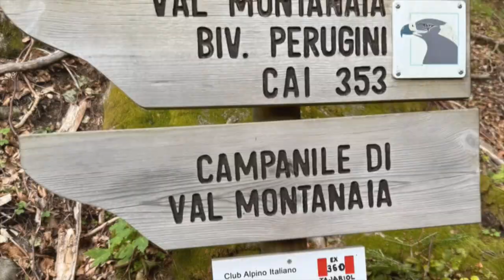From the Dolomites to the Mediterranean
Climbing in stunning locations in the very high mountains and by the very blue sea